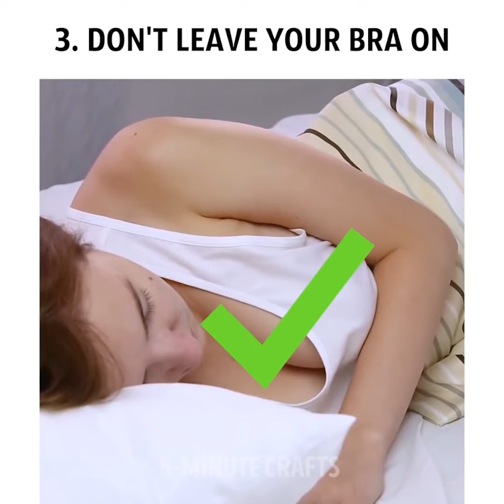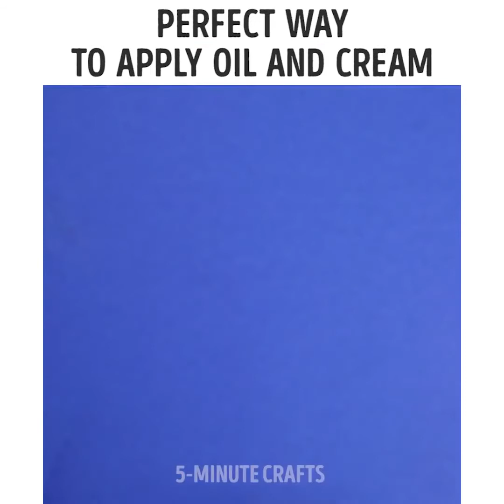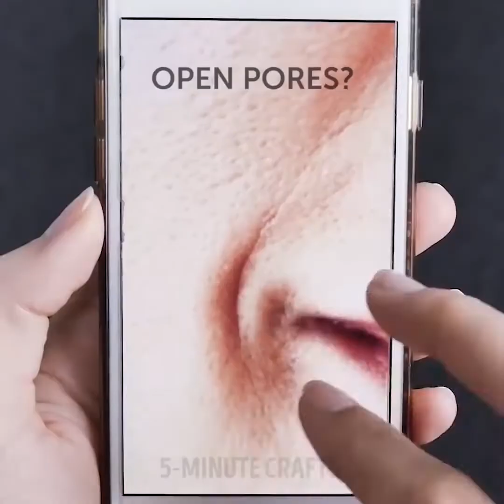47 TRUCCHI DI BELLEZZA CHE RENDERANNO LA TUA PELLE LUMINOSA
Incredibili fai-da-te di bellezza

L’idea della bellezza è nelle nostre vite dal momento in cui è stato inventato il trucco e ci sono molte cose che si possono fare per illuminare la pelle. Quindi, in questo video, abbiamo voluto condividere degli incredibili fai-da-te di bellezza che renderanno la tua pelle simile alla porcellana.

- Per evitare che l'ombretto ti sporchi, ritaglia un assorbente e applicalo sotto gli occhi. Quando applichi il trucco per gli occhi, tutta quello che cade sarà sull’assorbente invece che sulla pelle.

- Per fare le sopracciglia, ti mostriamo un fantastico trucco usando dei cubetti di ghiaccio. Semplicemente, metti dei cubetti di ghiaccio sulle sopracciglia qualche minuto prima di strappare i peli per intorpidire l'area. In questo modo sarai in grado di rimuovere tutti i peli superflui senza dolore.

- Se stai cercando un modo per raderti le gambe ma non hai la crema da barba, puoi usare un balsamo per capelli. Il balsamo per capelli impedisce alle gambe appena rasate di diventare troppo asciutte e le idrata anche.

- Ti mostriamo un fantastico modo per avere uno struccante a portata di mano con batuffoli di cotone. Basta aggiungere un po’ di batuffoli di cotone in un barattolo di vetro e poi versare un po' di struccante all'interno. Tutti i batufoli assorbiranno il liquido e potrai usarli per rimuovere il trucco.

- Oltre a ciò, c’è anche uno speciale scrub per il corpo di cui ti innamorerai soprattutto perché contiene ingredienti naturali. In una ciotola di vetro aggiungere un po’ di sale grosso. Quindi aggiungere una tazza di olio d'oliva e un cucchiaio di scorza d'arancia. Infine, aggiungi due cucchiai di succo di limone e mescola tutti insieme. Dopodiché, collochi lo scrub in un barattolo di vetro e lo tieni nella doccia o sul lavandino per applicarlo ogni volta che hai voglia di esfoliare la pelle in modo naturale.

- Stai cercando un modo per creare una crema depilatoria perché nei negozi è incredibilmente costosa? Allora abbiamo una ricetta per te. Sono tutti ingredienti naturali e ti aiuteranno a rimuovere senza dolore tutti i peli superflui dalla pelle. In una padella bollente, aggiungi una tazza di zucchero, un quarto di una tazza di acqua e un quarto di tazza di succo di limone. Mescola tutti gli ingredienti insieme in una padella e fai bollire per 5-7 minuti. Quindi lascia riposare la miscela per 10-20 minuti per lasciala raffreddare prima di applicarla sulla pelle. Dopodiché, versi il composto in un contenitore e puoi iniziare subito la ceretta.

Guarda il nostro intero video per scoprire molti altri trucchi di di bellezza fai-da-te da provare questo nuovo anno e nuovi modi per trattare la tua pelle per renderla bella e luminosa.
Segnalibri:

1:15 - Tamponi per rimuovere il trucco fai-da-te
3:29 – Crema depilatoria fai da te
4:43 - Maschera per rimuovere i punti neri
5:40 – Trucco per detergere il viso
7:14 - Esercizio per una pancia piatta
9:01 – Trucco per il contouring
9:32 - Maschera facciale con i petali rosa fai da te
10:51 – Trucco per le smagliature
12:15 – Trucco per rimuovere le occhiaie

13:04 - Siero per capelli
14:59 - Rimuovere i pori dilatati
16:14 - Balsamo labbra fai da te